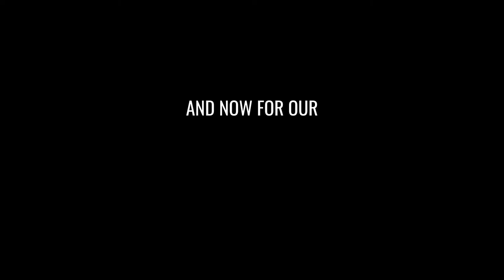Hollywood Nights - A Movie-Theme'd Piano Event (Trailer)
From the Producers of "The Happiest Recital on Earth" and the Director of the critically-acclaimed "Masquerade" comes another star-studded, edge-of-your-seat premier gala event: Hollywood Nights.

Starring "A-List" celebrity piano students from all over the Phoenix area, Hollywood Nights delivers all the glitz and glamour of The Silver Screen in true Riverton Piano Company tradition.  Decorated as a sparkling Hollywood set, Riverton Hall hosts Phoenix’s Piano Student Elite as they record their favorite movie songs dressed as their favorite actors or movie characters.  Paparazzi parents are everywhere as students immortalize themselves with their very own Hollywood stars.

Everyone who is anyone will be there!  Don't miss it!